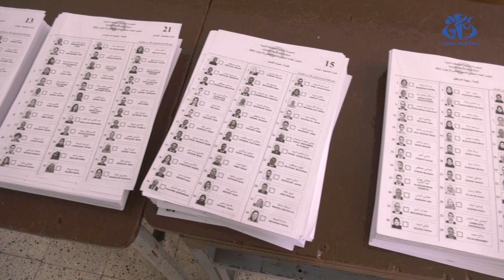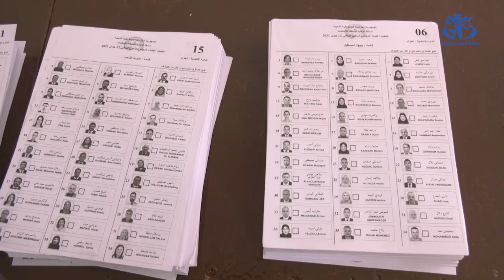قانون الانتخابات و الترشح المعتبر للشباب دفع بالناخبين للتوجه لصناديق الإقتراع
الجزائر (وأج) -   نسبة معتبرة  من الشباب  دخلت معترك تشريعيات 2021 للتنافس على مقاعد الغرفة السفلى للبرلمان ، الأمر الذي حفز العديد من الناخبين للتوجع لمراكز الاقتراع  والإدلاء بأصواتهم